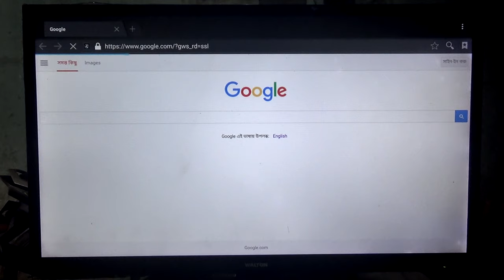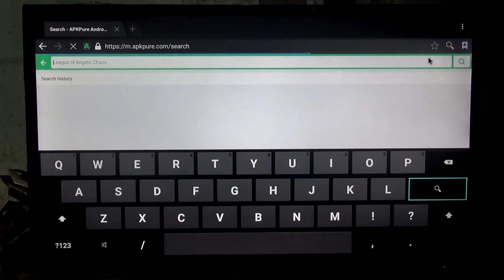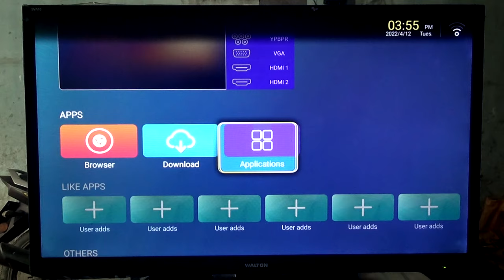Smart TV YouTube app update process.Pro Hack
Smart TV YouTube app update process.
How do I update my YouTube TV app on my Smart TV?
For the best experience with the YouTube app, update to the most up-to-date version of the app. We send updates to the YouTube app so you can get new features, a faster experience, fixes, and more. Without the most up-to-date version of the app, you can still watch YouTube videos, but you may not have some of the newest features.
Note: Some apps require new permissions when they're updated. You may see a notification asking whether you accept the new permissions.
Stay with us to get informative videos.